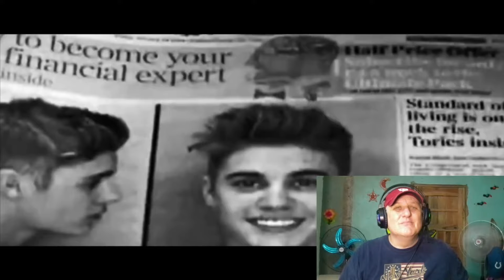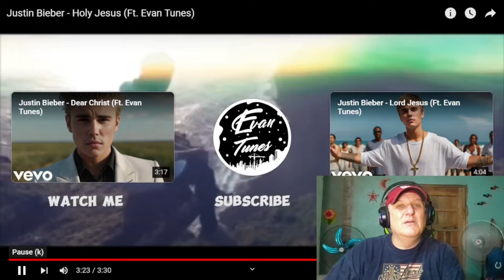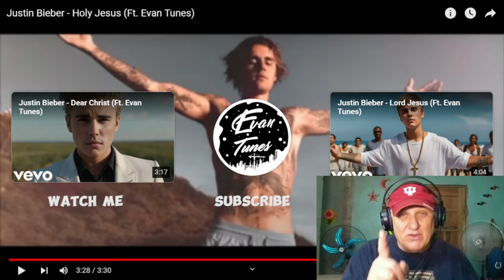Justin Bieber Holy Jesus Ft Evan Tunes 2 - REACTION